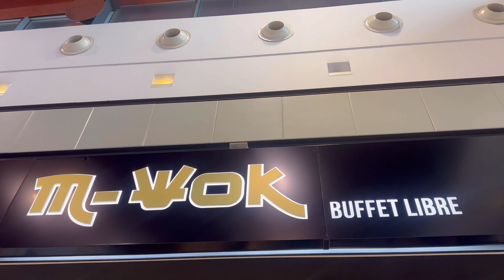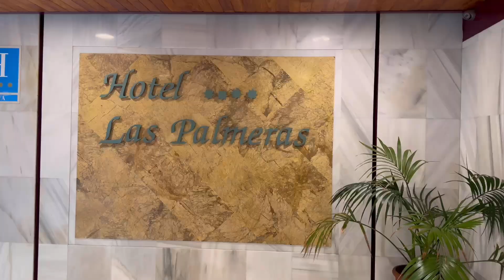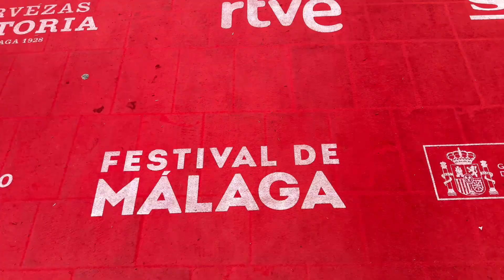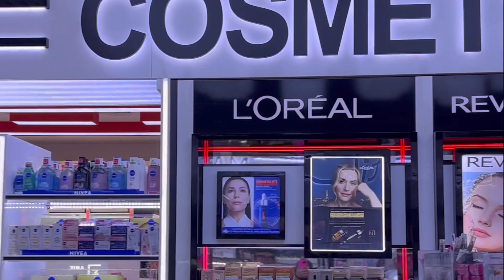أول رحلتنا لإسبانيا 🇪🇸🇪🇸🥰🥰